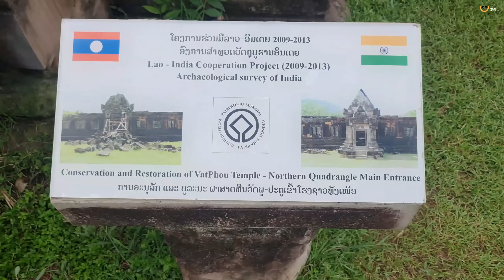Vat Phou Temple | Pakse Laos 🇱🇦 | Uma Telugu Traveller